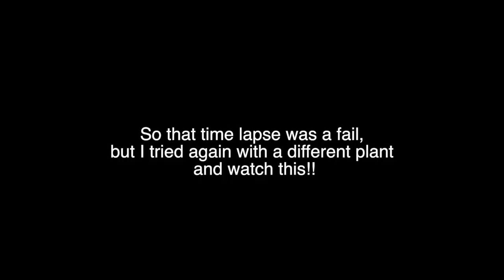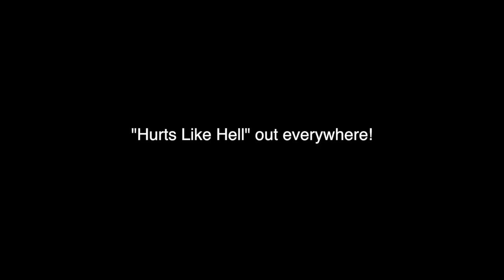#8 hang out with me today at the plant shop!!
2 month Nashville move update! guys..  i have an album dropping on WEDNESDAY OCTOBER 4. what?? insane. Cant wait to post about it on here.